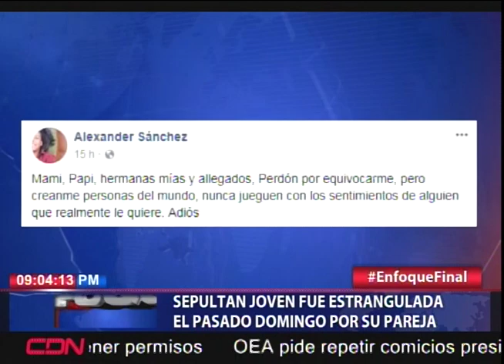Sepultan joven fue estrangulada el pasado domingo por su pareja